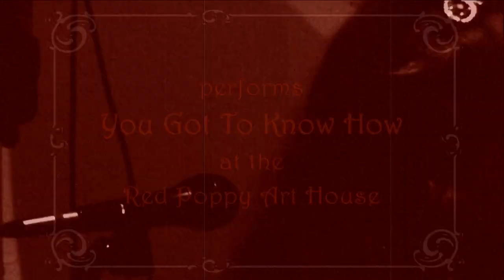Roberta Donnay - You Got To Know How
Roberta Donnay - vocal
Rich Armstrong - trumpet
Sam Bevan - bass
John R. Burr - piano